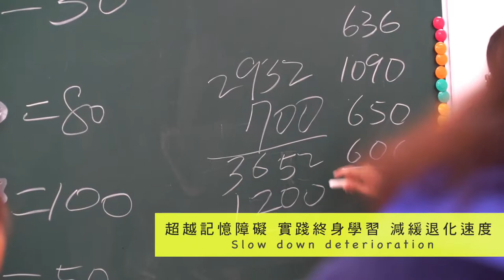【瑞智學堂】預告搶先看_台灣失智症協會｜觀賞故事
80歳的淑美奶奶已經在瑞智學堂上課8年，目前仍快樂維持在輕度！

「媽媽給我的感覺，她是越來越快樂的！」女兒鈐芬這麼說著。

/ 瑞智學堂 /
2005年成立以來，瑞智學堂透過專為輕度失智者及家屬設計的認知促進課程及專業人員的引導，失智者可以在瑞智學堂的課程中發揮自己所長，變得更快樂、有自信，也能明顯減緩退化。
@台灣失智症協會Taiwan Alzheimer's Disease Association